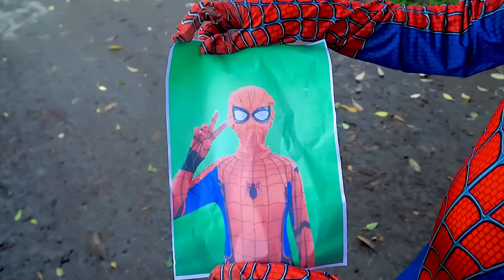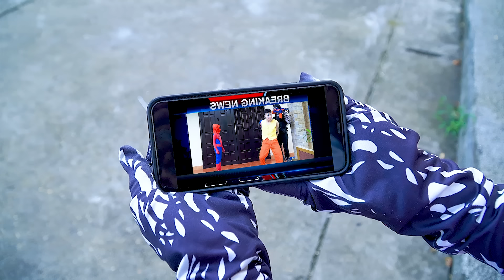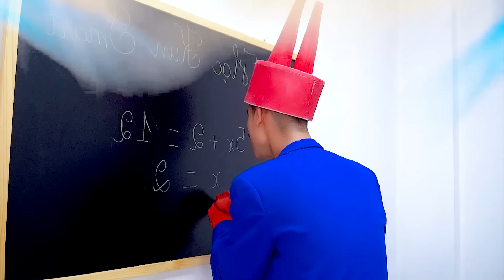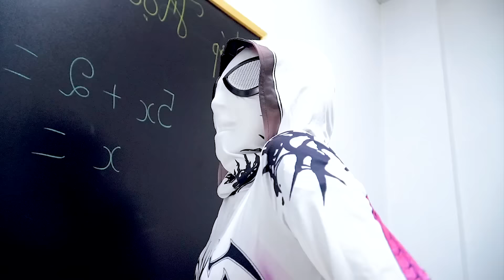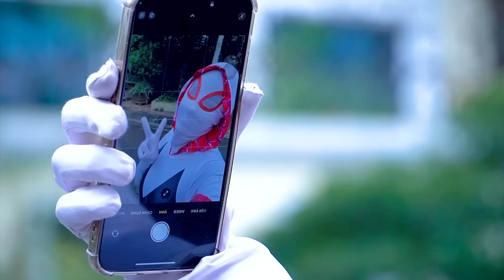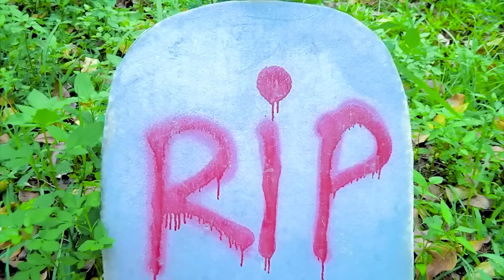Spider-Man: Into The Spider-Verse (2024) #72 | Marvel Studios’ Deadpool 3 - MISSION IMPOSSIBLE 7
Welcome to another exciting episode of JEN SPIDER! 🕷️ In today's video, Jen Spider reveals an incredible twist as the Joker. Watch as the PRO 5 SPIDER-MAN Team collaborates with Joker in unexpected ways. This video is not suitable for children.